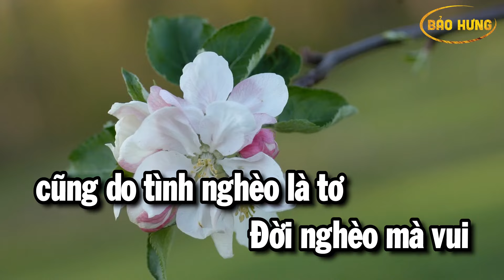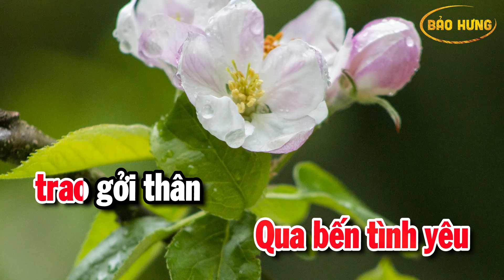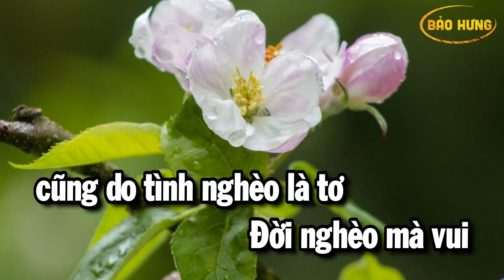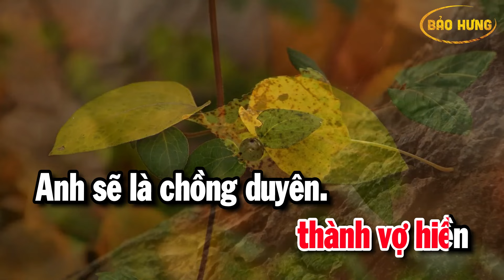Karaoke Tơ Duyên Nhạc Sống Tone Nữ | Beat Bảo Hưng